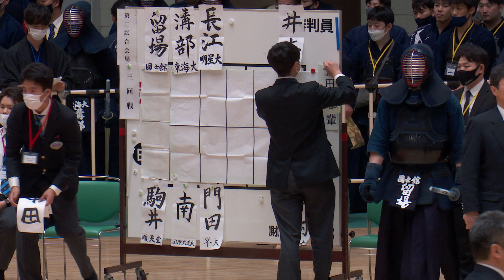3回戦【#107】駒井慧史郎（順天堂大学）×留場啓伍（國士舘大学）【第69回関東学生剣道選手権大会】2023年5月14日＠日本武道館